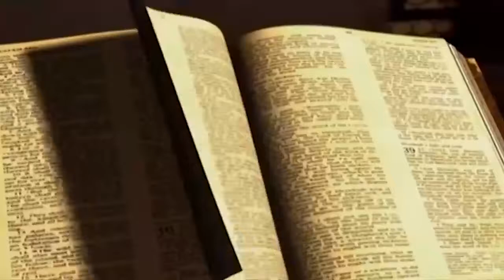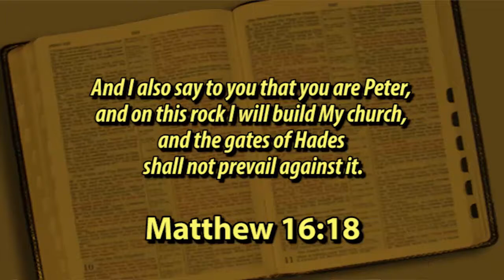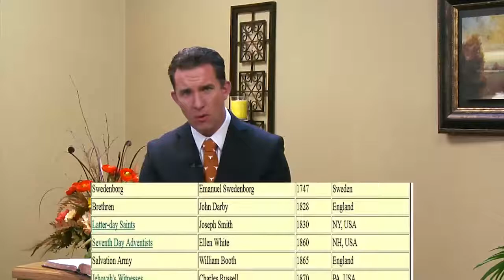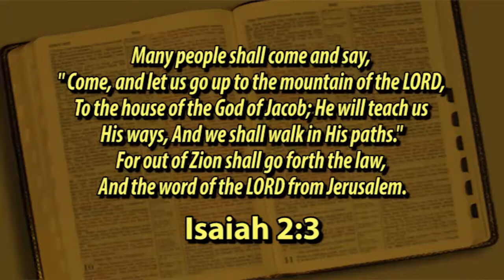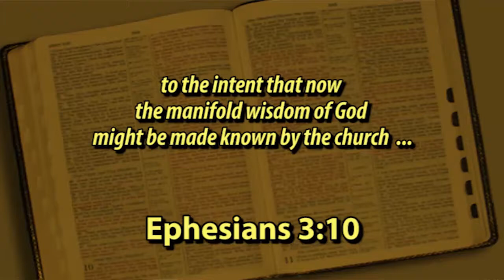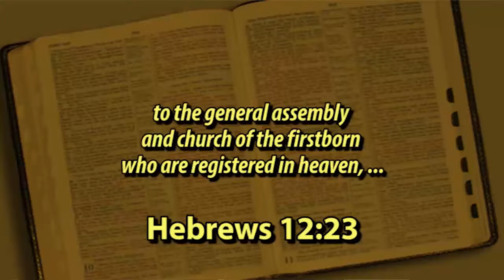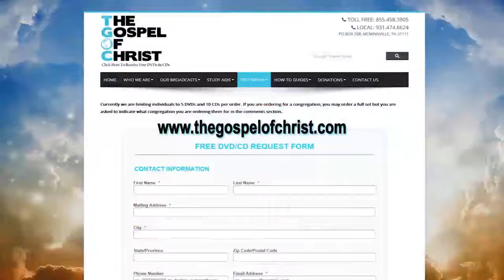Truths About the Church of Christ - The Church of Christ - The Gospel of Christ - C of C 3